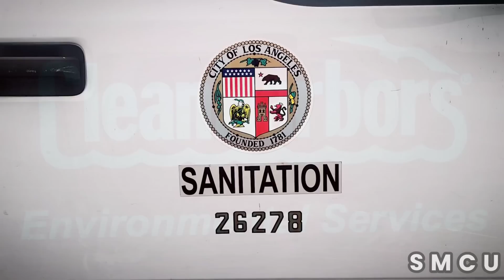Cleaning-up Homeless Encampments in Venice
On Thursday, June 29, 2023, the City of Los Angeles Department of Public Works, in collaboration with Clean Harbors Environmental Inc., executed a comprehensive cleanup operation targeting the homeless encampment on Main Street and Mildred Ave. in Venice. The main objective was to address significant health and safety concerns for both the unhoused individuals and the general public. Sanitation workers, equipped with white hazardous materials suits, adhered to strict safety protocols throughout the cleanup.

During the operation, LAHSA (Los Angeles Homeless Services Authority) provided homeless outreach services to offer assistance and support to those affected. as living quarters, posing potential health risks.

The cleanup involved two separate waste management teams working in collaboration. Clean Harbors Environmental Inc., took the initial step of sorting through the garbage to identify and collect hazardous waste items, such as batteries, urine, and syringes. Following their efforts, Los Angeles Public Works sanitation workers took over to collect the remaining garbage.

In order to ensure the safety of all individuals involved and secure compliance from the unhoused population, Los Angeles Police Officers maintained a constant presence throughout the duration of the cleanup operation, which aimed to preserve cleanliness and hygiene in the area.

While the cleanup of homeless encampments on Main Street contributes to public health and safety, it is crucial to acknowledge that it does not provide a long-term solution to the larger issue of homelessness. The City of Los Angeles is actively working on implementing comprehensive strategies to address the root causes of homelessness and provide essential resources and support to those in need.

The cleanup not only improves the condition of public spaces but also restores the intended use of restrooms. The City of Los Angeles remains dedicated to addressing homelessness in the area and will continue its efforts to find sustainable, long-term solutions.

Overall, the recent clean-up operation in Venice marks a significant step forward in improving public health, safety, and the provision of necessary resources to unhoused individuals. The City of Los Angeles remains committed to its ongoing work in addressing homelessness and striving for lasting solutions.
Fabian Lewkowicz is a Santa Monica-based photojournalist, press photographer, and the creator of the photo blog, Santa Monica Close Up. With years of experience as a staff photographer for several media outlets including the Santa Monica Daily Press, Santa Monica Mirror, Santa Monica Observer, and the Santa Monica Corsair, Fabian has captured some of the most iconic moments of Santa Monica.